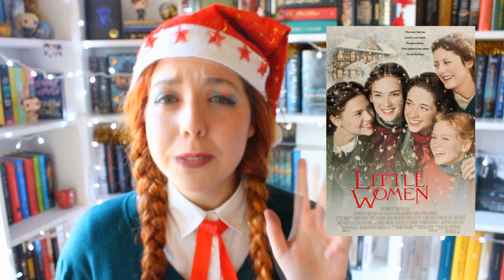I miei FILM NATALIZI preferiti 🎄🎅💖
Eccoci con il terzo video della Read&ShareXmasChallenge! spero che vi piaccia lettori!*